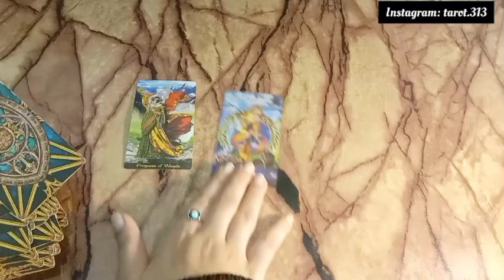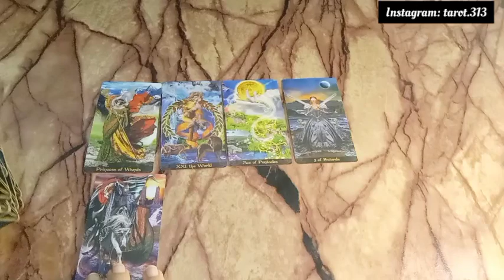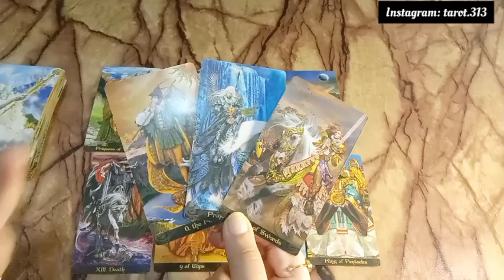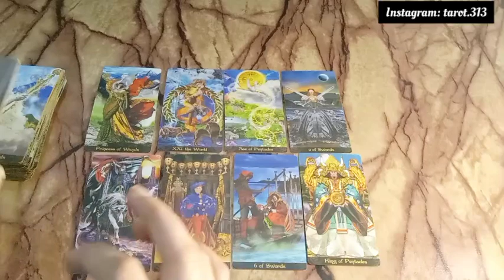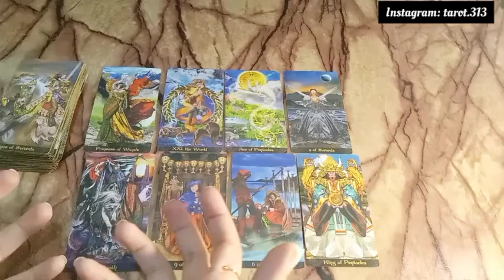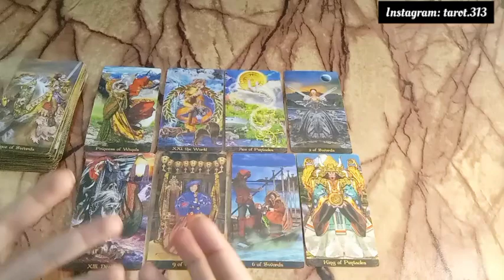No contact: Kia apke union ka chance hai koi?🥰currentfeelings union hinditarot lovereading #313